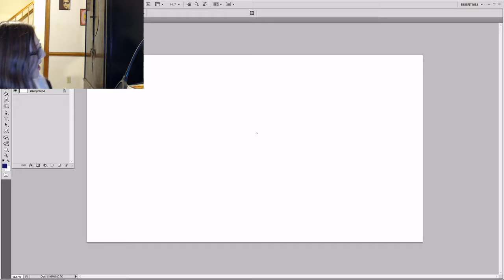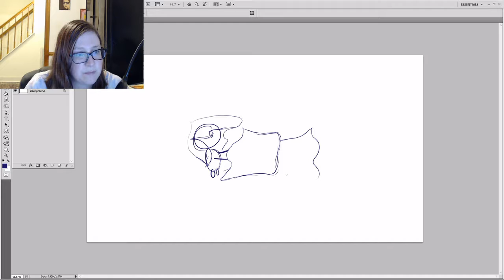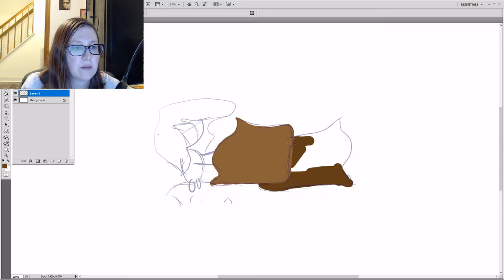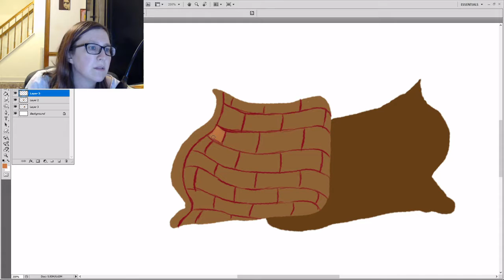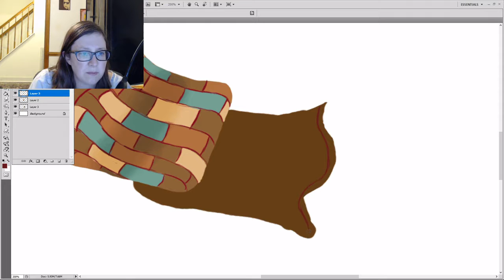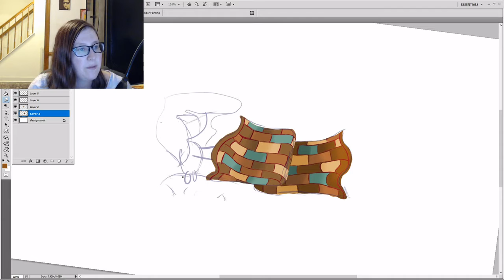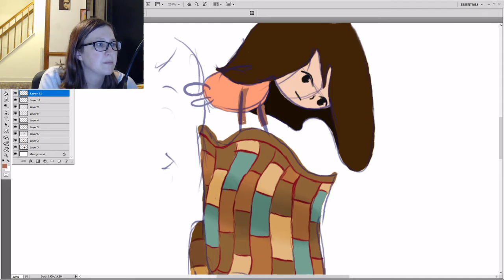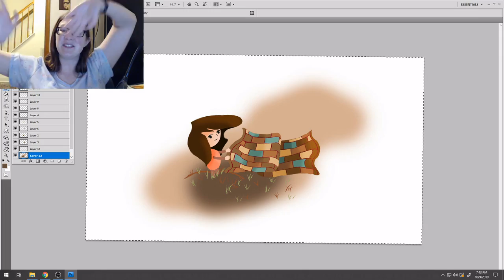Inktober #10: Its a Blanket!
Inktober day 10!  The prompt is Pattern.  Watch me draw it!